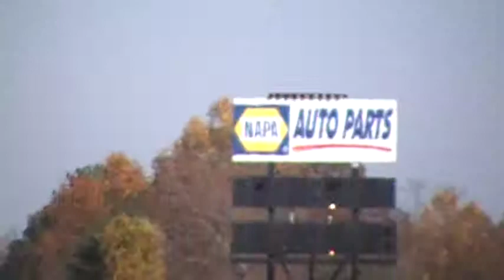Fun Ford Wknd @ MIR